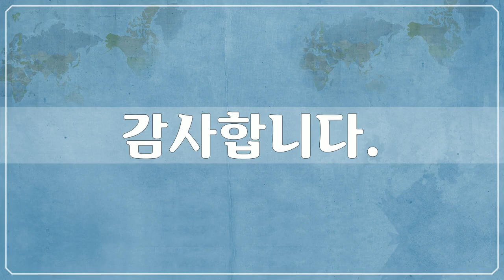모로코 4, North Africa, Morocco, 11개 모로코사진 by 조인채, 공유마당, CC BY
1만개 이상의 다양한 컨텐츠들을 목록별로 구분하여 재생목록에 정리하였습니다.